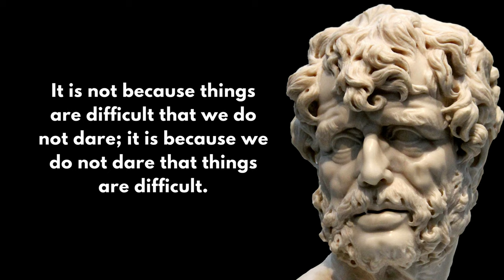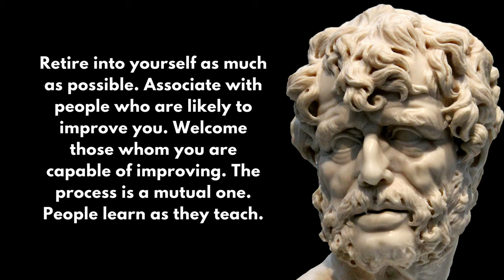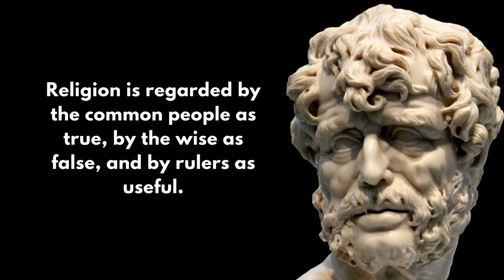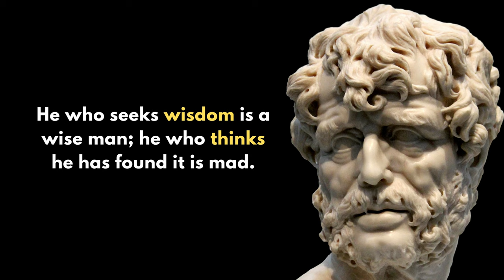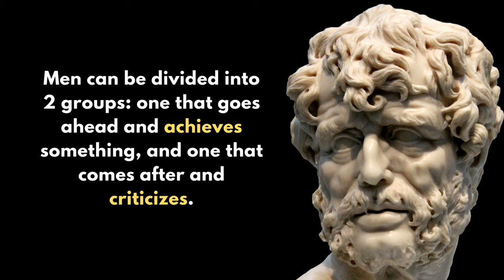Seneca Quotes- The Life - I - Concept Of Motivation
Seneca The younger Stoic Quotes | Seneca Stoicism Vol 1

Born: 4 BC
Died: 65
Occupation: Philosopher

Seneca The Younger Speakers
James Mathews

Related Video Lists